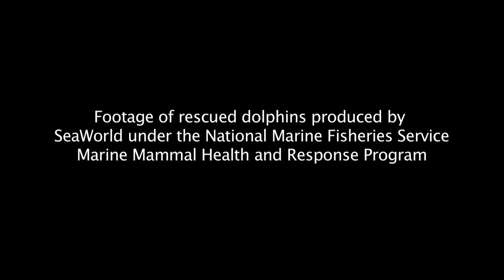UPDATE: SeaWorld Experts See Some Signs of Improvement for Rescued Dolphin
This week, SeaWorld Orlando’s experts are seeing some improvements for the rescued rough-tooth dolphin.